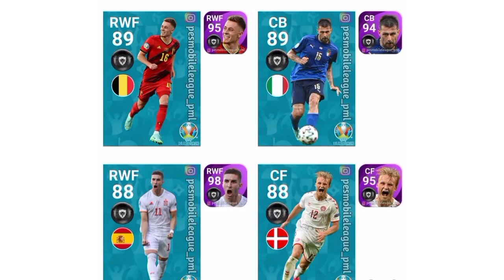What is coming today in pes full confirmed news Redeem players list free rewards next iconic moment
kaka iconic moment, kaka iconic moment pes 2021